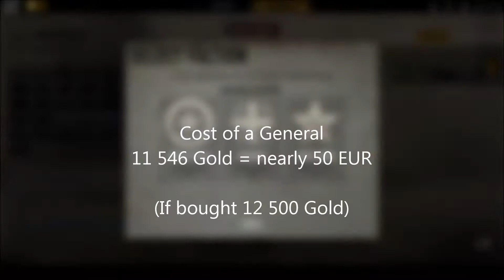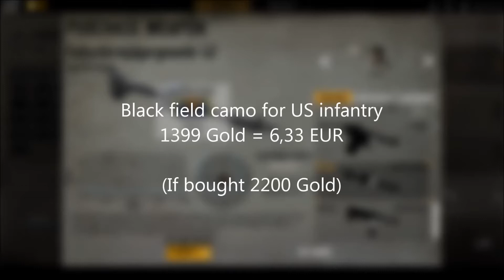Buying stuff with gold in Heroes & Generals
NO SOUND in this clip. Here are some examples mainly in Euros how much it costs to purchase items in Heroes & Generals using gold. A player with deep pockets can upgrade and enhance basically anything, even what kind of bullets his firearms are spewing.